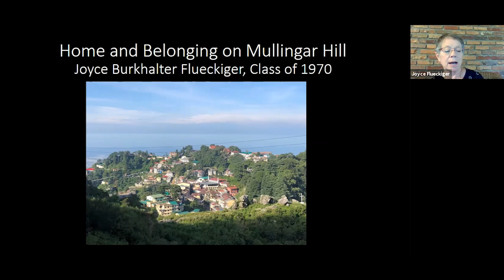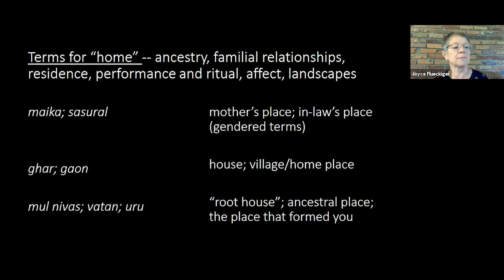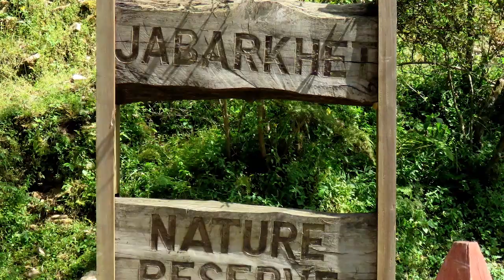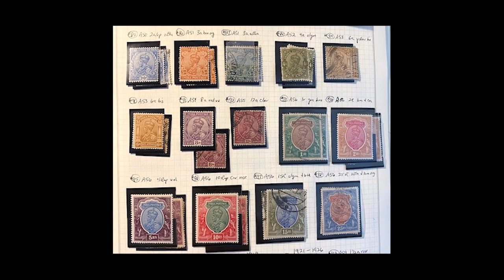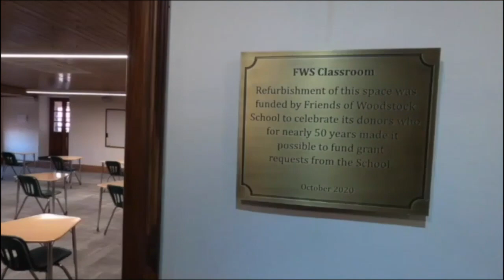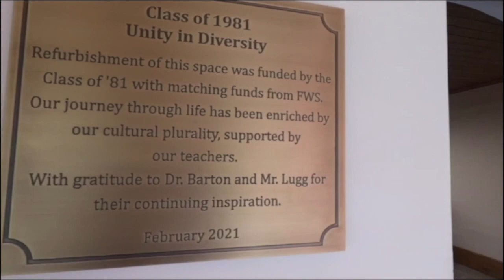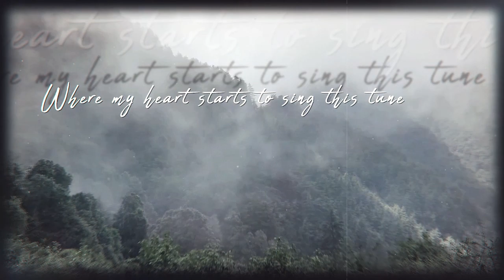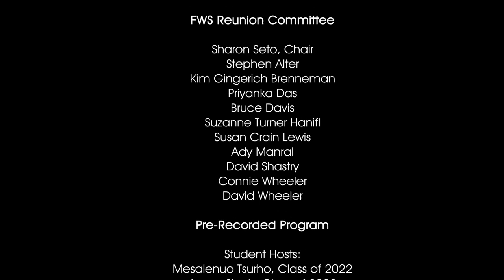FWS/WOSA Virtual Reunion 2021 Day 2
"Together Again In Parker Hall". Join us to hear stories from alumni from multiple backgrounds and eras. Hear friends’ and schoolmates’ experiences you never knew about, and celebrate the amazing ways we came to be at Woodstock!

DAY 2 – SATURDAY, JULY 31, 12:00 – 1:00 PM (EDT)

1:31 Craig Cook, Woodstock Principal| 4:20 Weldon Friesen ’59( vintage films)| 14:04 Joyce Burkhalter Flueckigar ’70|19:35 Max Marble’67( short film)| 20:49 Robert Bonham ’59 “The Banjo”(piano performance)| 25:37 Peter Lugg Staff ’72-‘75/’78-’85| 32:51Merryn Glover ’87| 38:04 John Whitcomb ’69| 42:34 Paul Friesen ’41| 45:09 Raag Sethi ’09 and Nisa Shetty ’10 “Leave this City” (song)| 50:22 Sanjeev Puri, WS COO| 55:45 Ady Manral “Landour Sky” (song)